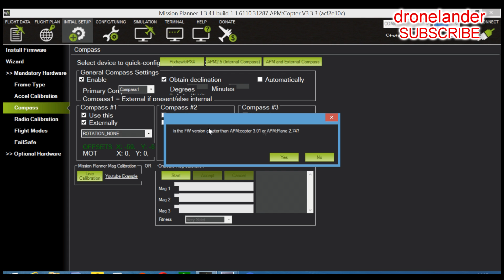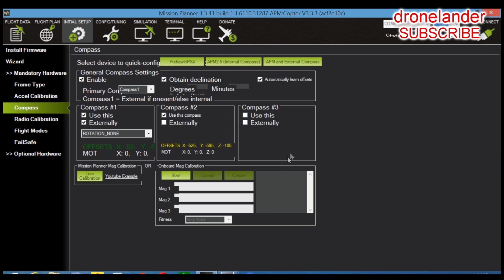HOW TO INSTALL UBLOX NEO M8N GPS PINOUT ON MICRO PIX4 – EASY TUTORIAL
Another easy tutorial about HOW TO INSTALL UBLOX NEO  M8N GPS PINOUT ON MICRO PIX4 : after power module installation tutorial, is time to make Micro PIX4 talk with satellites.
Just follow this easy tutorial and after 15 minutes your Micro Pix4 will lock at least 16 satellite with an incredible HDOP of 0.8.

JST 1mm wire and connectors (suitable also for MINI APM flight controller)

GPS M8N PINOUT:

1: GPS - VCC RED PIX4 –  +5V 5th PIN
2: GPS - GND BLACK PIX4 – GND 6th PIN
3: GPS - TXD YELLOW PIX4 – RX 1st PIN
4: GPS - RXD WHITE PIX4 – TX 2nd PIN
5: GPS - SCL GREEN PIX4 – SCL 3rd PIN
6: GPS - SDA BLUE PIX4 – SDA 4th PIN

Keep in mind that tx and rx on your GPS will be flipped around from how the Micro PIX4 pinout shows them. You want to connect the TX (transmit) pin of the GPS to the RX (receive) pin of the flight controller, and vice versa, so they can talk.